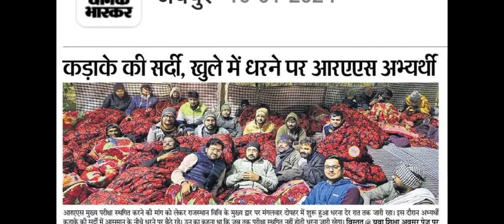RAS MAINS परीक्षा तिथि में होगा बदलाव जानिए क्या है वजह,ras mains exam date 2023 postponed,ras mains